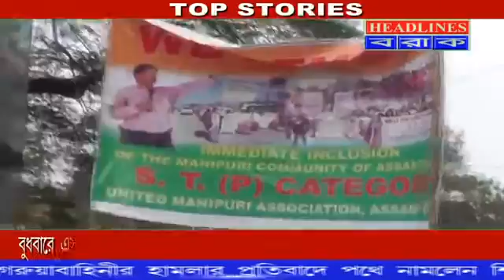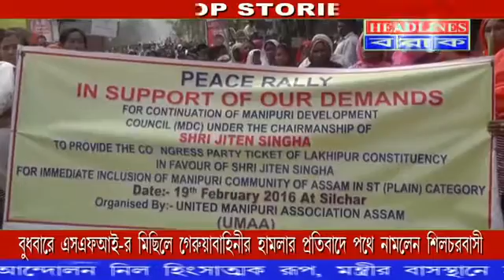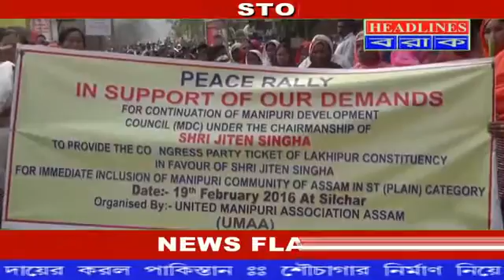24 September 2017